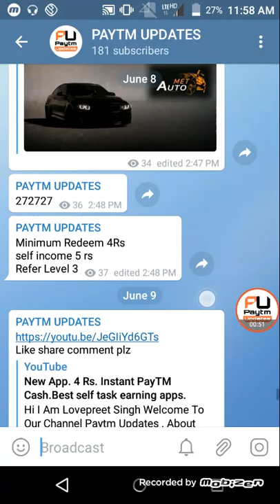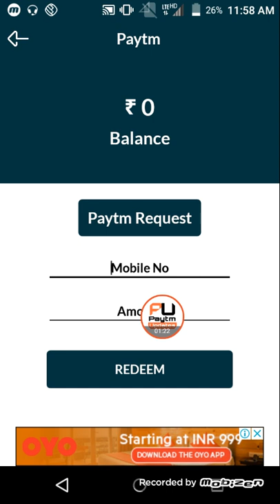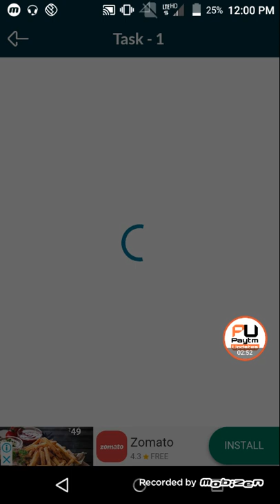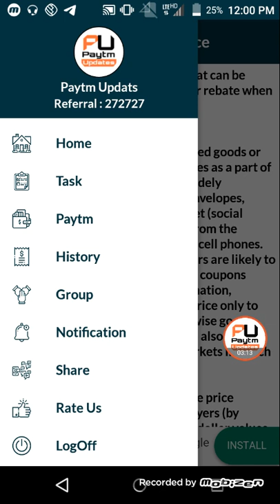New App.3 Rs.Instant PayTM Cash.Best Self Task Earning Apps.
Hi

About This Video -:New App.3 Rs.Instant PayTM Cash.Best Self Task Earning Apps.3+3+3 PayTM Cash.

Refer Code-:272727

Collar Mic